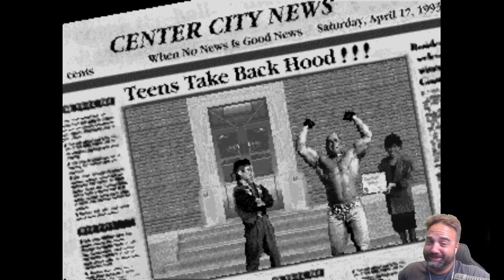Madi and Beef's Fight Palace: Guardians of the Hood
I am real proud of this one.